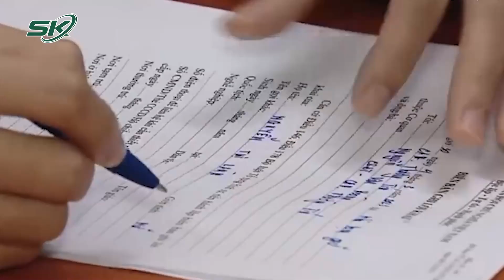Vụ 2 Cô Giáo Trông Trẻ Làm Tử Vong Bé Trai: Sở GD&ĐT Hà Nội Ra Văn Bản Chỉ Đạo “Nóng” | SKĐS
SKĐS | Liên quan tới vụ việc 2 cô giáo trông trẻ làm tử vong bé trai ở Thường Tín, Hà Nội, Sở Giáo dục và Đào tạo Hà Nội vừa có văn bản yêu cầu tăng cường quản lý cơ sở mầm non ngoài công lập trên địa bàn thành phố.

Mời quý vị và các bạn xem thêm: Thông Điệp Của Chủ Tịch Nước Võ Văn Thưởng: Lợi Ích Nhân Dân Là Mục Tiêu Quan Trọng